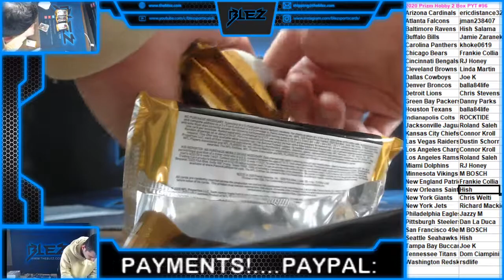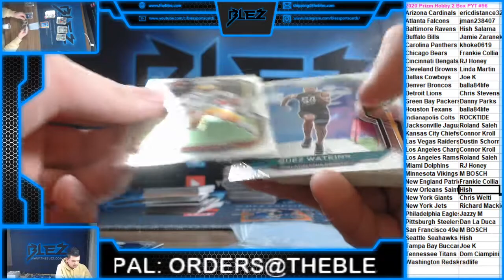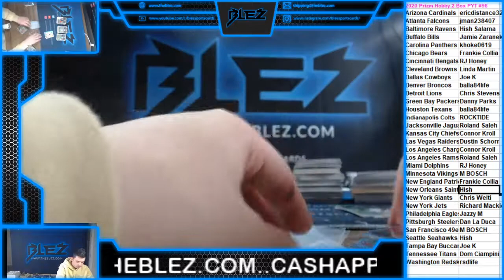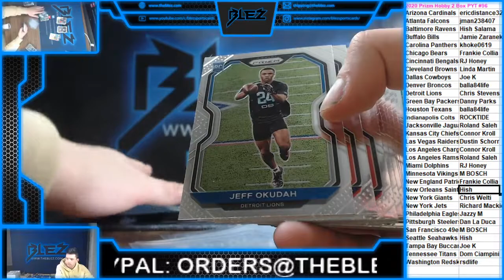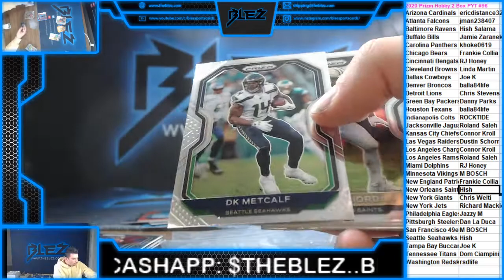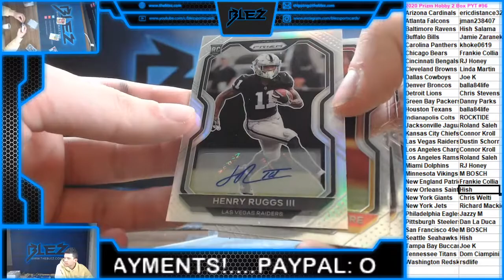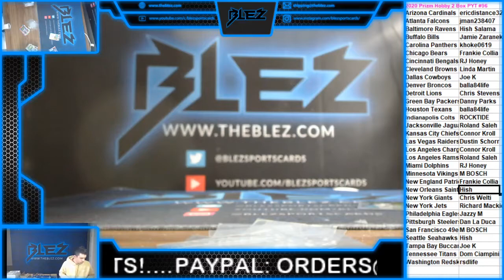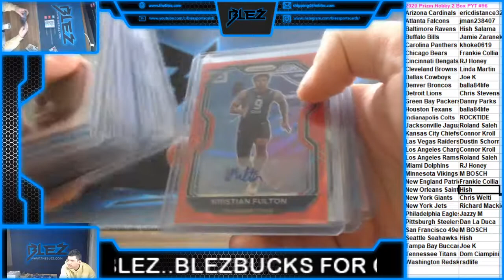2020 Prizm Football Hobby 2 Box PYT #96